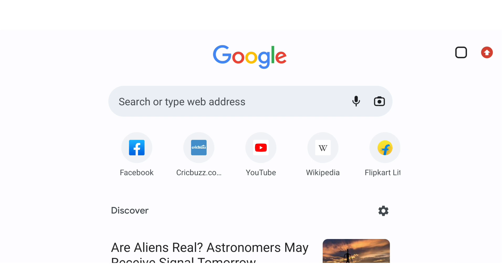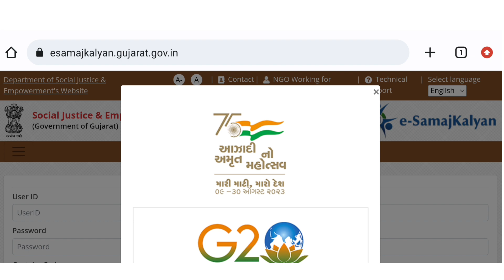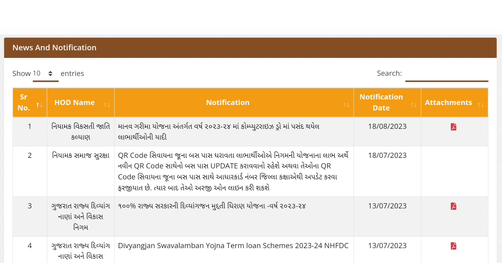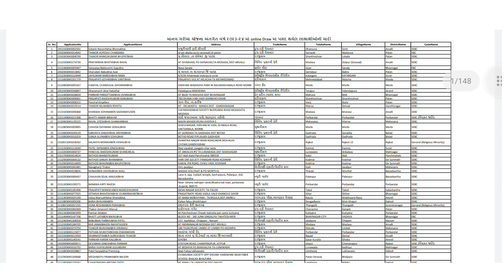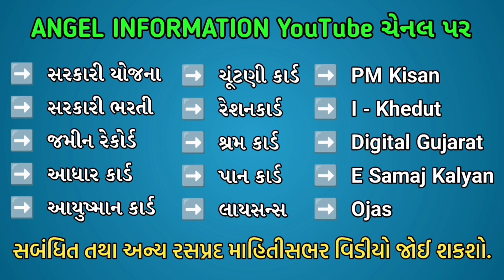Manav Garima Yojna Draw List 2023 | Manav Garima Yojna New List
Manav Garima Yojna Draw List 2023
Manav Garima Yojna New List